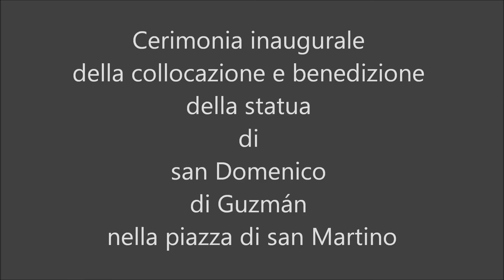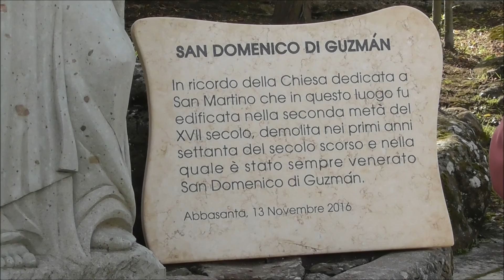Abbasanta 13 novembre 2016 Piazzetta san Martino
Cerimonia per la collocazione della statua di san Domenico  di Guzmán nella Piazzetta san Martino.